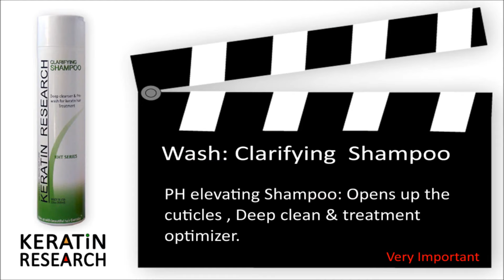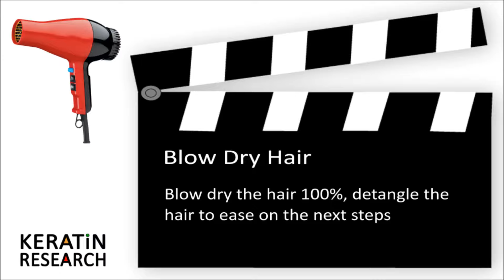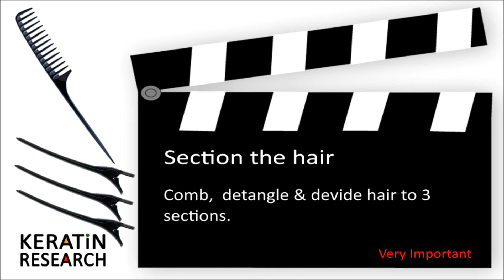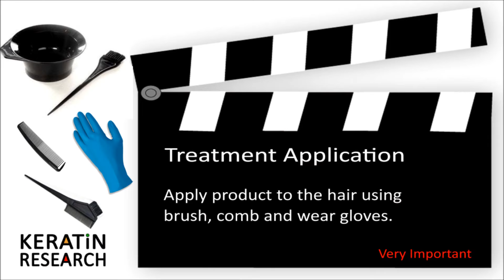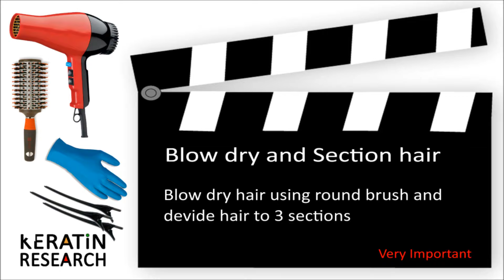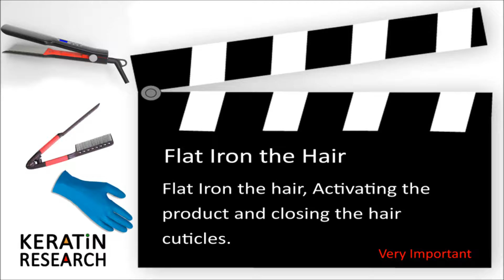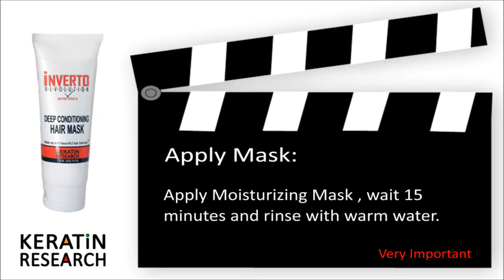Keratin Hair Treatment How to, (Formalin Free) Amazing Inverto™ seeing is believing in 2 hours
Keratin Hair Treatment with the Amazing Inverto seeing is believing Amazing results in 2 hours, No waiting.
Formaldehyde Free keratin treatment As its name is Free of formaldehyde, caustic, reagents
thioglycolic acids & other harsh chemicals. Get instant results without wait. As soon as you are done your hair will be soft, straight ,Frizz free and straight for months

Brazilian Keratin treatment,
Keratin Hair treatment,
what is keratin treatment,
keratin treatment for home,
keratin treatment at home,
keratin hair therapy,
keratin therapy,
shampoo for keratin treatment,
straighten my hair,
keratin treatment,
keratin hair,
Formaldehyde,
Formaldehyde free treatment,
keratin serum,
sulfate free shampoo,
Hair straightening,
Hair smoothing,
Keratin fusion,
Coco keratin,
Keratin complex,
True keratin,
Global keratin,
Gk hair,
Cocochoco,
Keratin research,
Inverto keratin,
Safe keratin,